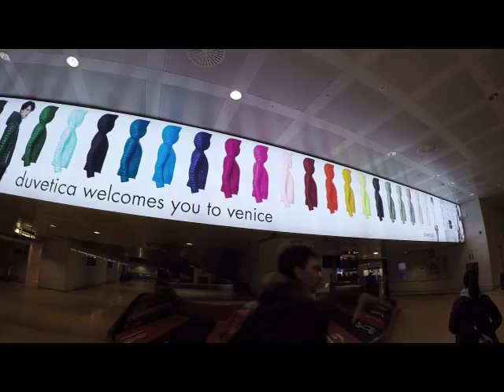School Ski Trip